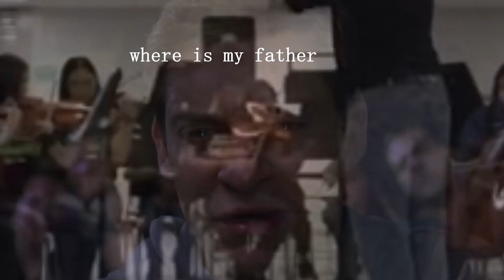pizza time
unlist or cease and desist